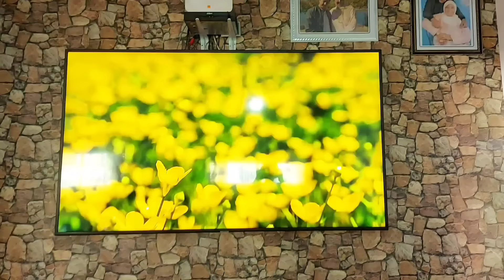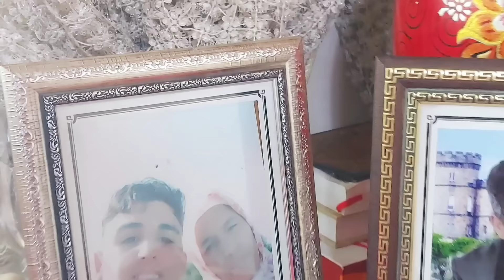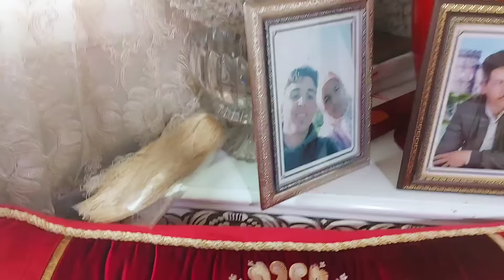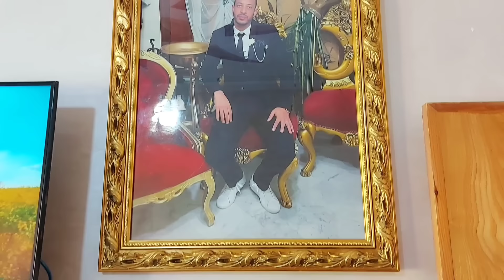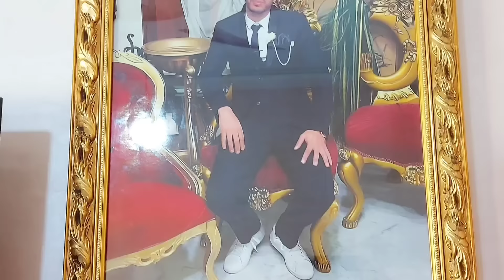مشيت لداري وبكيت وراني على فراق أولادي ما قديتش😔